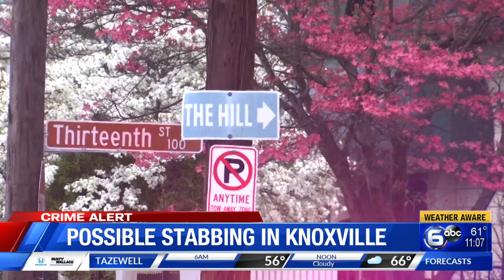Possible stabbing in Knoxville